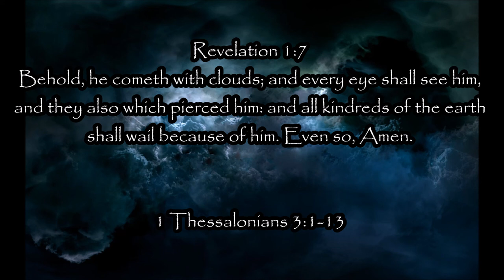1 Thessalonians Chpt 3 Faith, The 2nd Coming, Rapture, & more